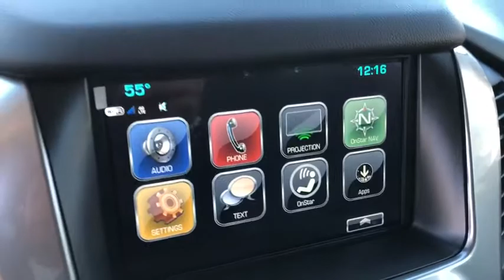2019 Chevrolet Tahoe Fontana, Redlands, Ontario, Moreno Valley, San Bernardino, Riverside, CA 19T081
Pepperdust Metallic N 2019 Chevrolet Tahoe available in Riverside, California at Riverside Chevrolet. Servicing the Fontana, Redlands, Ontario, Moreno Valley, San Bernardino, CA area.

Riverside Chevrolet
8200 Auto Dr

LS 4WD, Black Cloth, ABS brakes, Compass, Electronic Stability Control, Front dual zone A/C, Heated door mirrors, Illuminated entry, Low tire pressure warning, Remote keyless entry, Traction control. 6-Speed Automatic EcoTec3 5.3L V8 4WDbrbrbrNew Owners! New Attitude! Price includes: $750 - General Motors Consumer Cash Program. Exp. 01/31/2019, $1,500 - Chevrolet Select Model Bonus Cash Program. Exp. 01/31/2019, $2,000 - GM Lease Loyalty Towards Purchase Private Offer. Exp. 01/31/2019